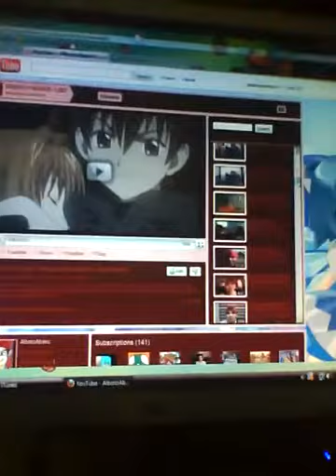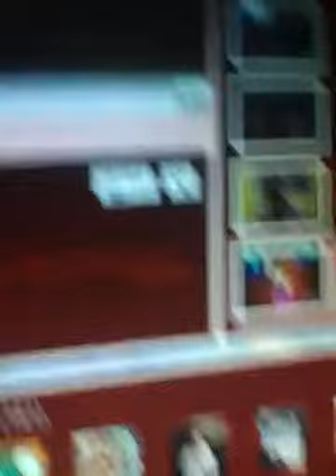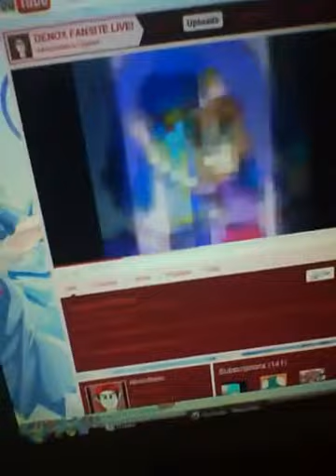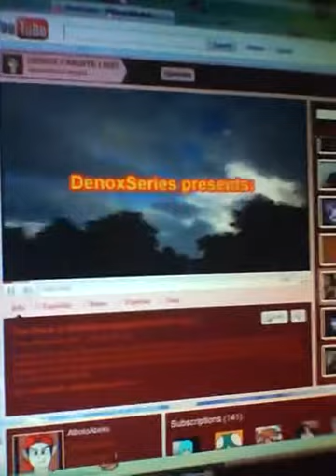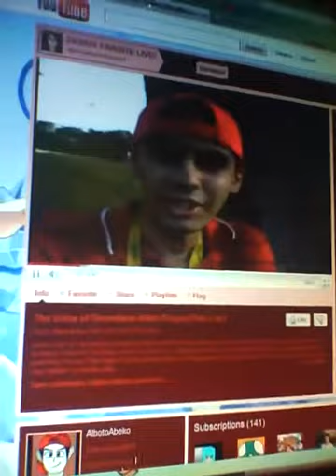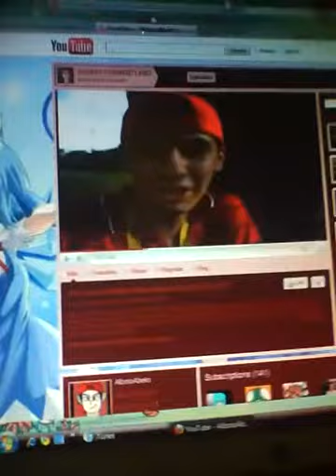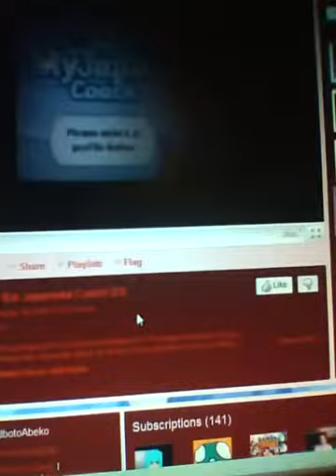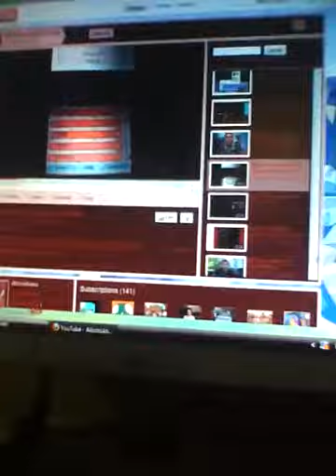My opinion on Denoxkun's channel